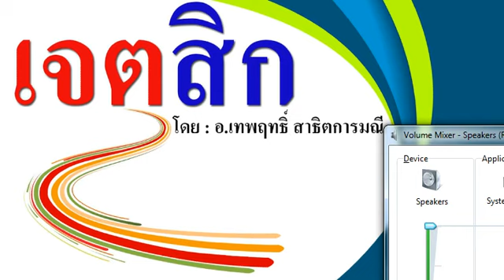เจตสิก (ครั้งที่๖) อ.สรรค์